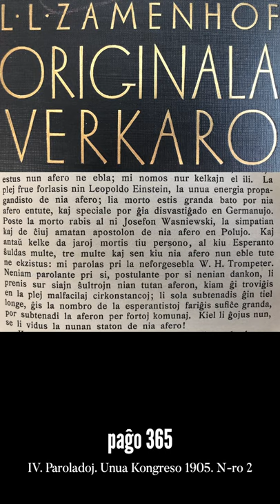Zamenhofa Medito 099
Antaŭlasta epizodo pri la parolado en Bulonjo. Kiujn pionirojn menciis esplicite Zamenhof rande de la fino de la parolado? Ĉu ni konas ilin?